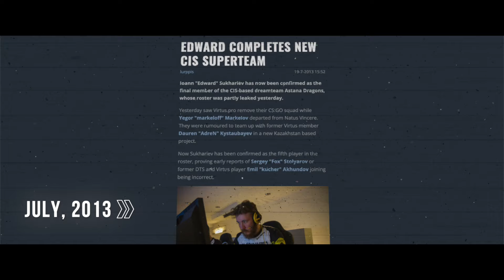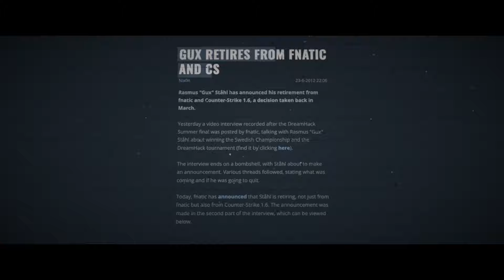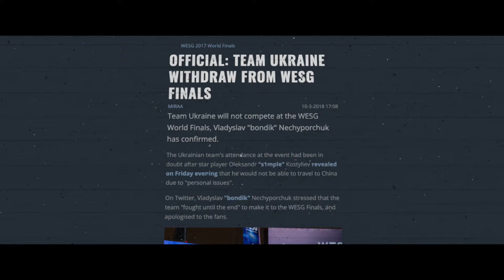BEST SNIPER IN CS 1.6 | 10 HIGHLIGHTS OF MARKELOFF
Let's talk about the greatest sniper in the history of Counter-Strike 1.6 — markeloff.

— The Bright Side of s1mple
— The Best Comebacks in CS part 2
— The Best Comebacks in CS part 1
— THE DARK STORY OF S1MPLE

0:00 BEST SNIPER IN CS 1.6
0:31 Kazakh dragon
1:31 Sneaky Beaky
2:34 Zeus + markeloff
4:04 Defending Lord William's castle
5:47 5 vs 100
6:29 No enter for samurai
7:21 Smoke Criminal
8:09 No worse than simple
9:20 The killer anchor
11:15 The last hope

🎬 THE KING OF CS 1.6 | 10 BEST PLAYS OF MARKELOFF